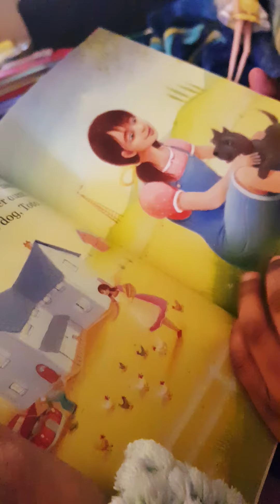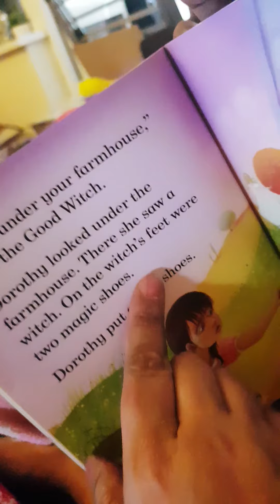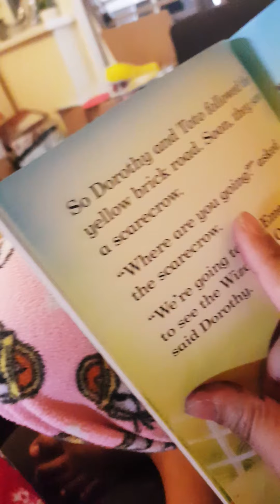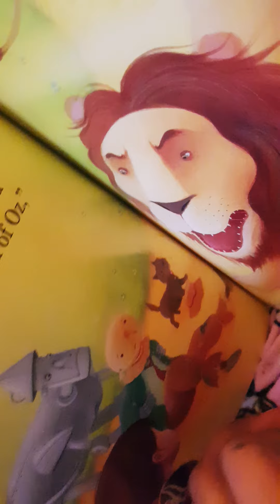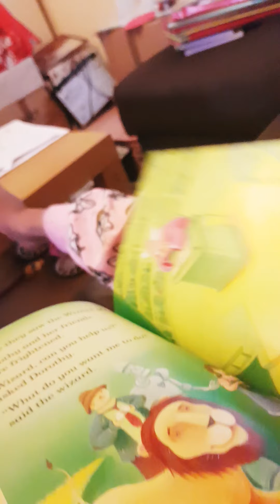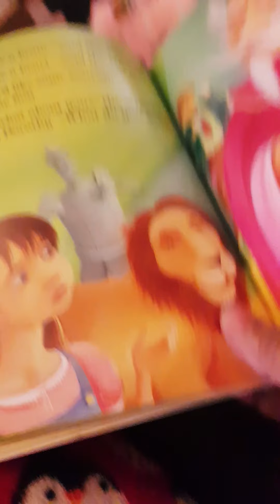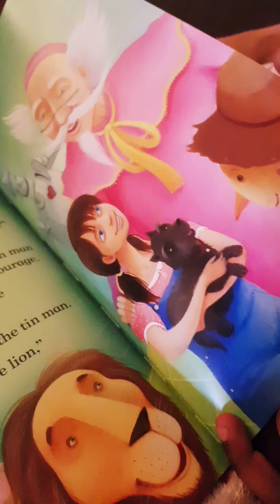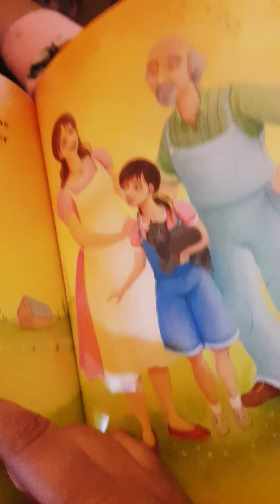story time for kids by little Jasmine